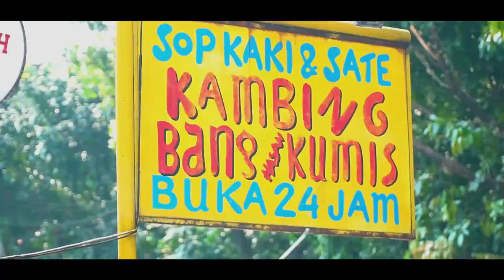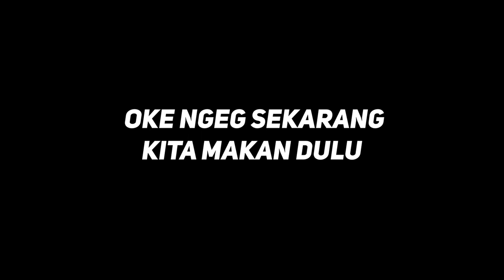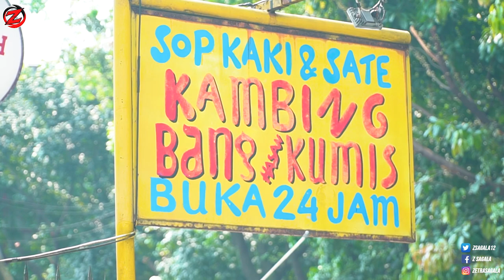Arisan Gratis I Berbagi Senyum Di Kota 1.000 Angkot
Arisan Gratis I Kota Di Kota 1000 Angkot

Hallo Ngeg...

kita mulai lagi nih arisan gratis...eitssss tapi kali ini kita gak di Jakarta loh, sekarang kita lagi berada di Kota 1000 Angkot atau yang biasa kalian sebut sebagai kota bogor

yuk simak keseruanya ya ngeg